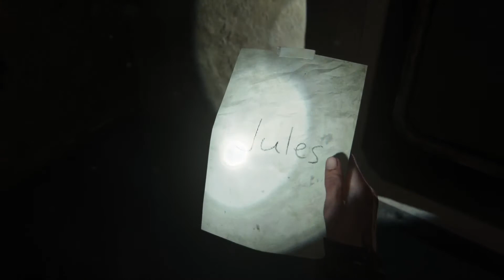LOU2 -More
SHAREfactory™